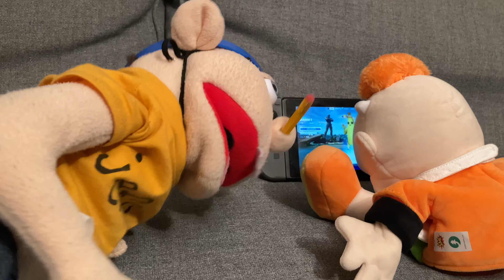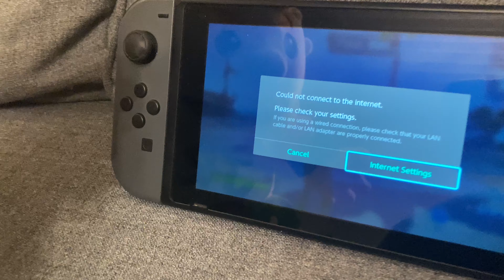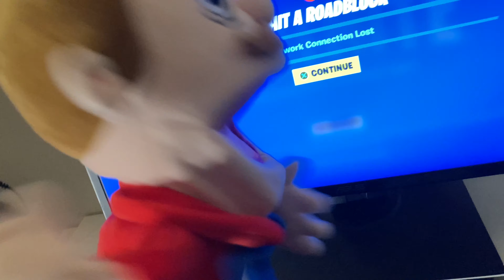SML Parody: Jeffy In Fortnite Chapter 3!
Jeffy from SML want to play the BRAND NEW Fortnite Chapter 3! Junior and Marvin from SML parody videos and SML movie videos with Jeffy are playing Chapter 3, but when SML Jeffy asks to play Fortnite Chapter 3 Junior and Marvin from SML says no to Jeffy playing the SML Fortnite Chapter 3! But Jeffy from SML doesn’t give up! With help from Chef Pee Pee, aka the Chef from SML and SML videos help Jeffy to play Fortnite Chapter 3!

If you have watched the SML Movie: Gold Jeffy! And The SML Joseph’s Grandparents who are old! I really think you will ENJOY this SML Jeffy Fortnite Chapter 3 SML parody!

Also if you have played the new Fortnite Chapter 3, you may have seen a Fortnite XP glitch video! Fortnite xp glitches gets you tons of xp so you can get battle pass rewards for free in Fortnite chapter 3 battle pass! You use a Fortnite xp glitch creative island code to do the Fortnite xp glitch!

* I MAKE SML Parody Videos! Characters from SML, such as Jeffy and Junior will appear in my SML parody videos!

- FEEL FREE TO POST YOUR VIDEO IDEAS IN THE COMMENT SECTION!

DISCLAMER: I Am NOT SML. I don’t try to be him or any one in the SML crew.

- Note: Ask For Premmision To React To One Of My Video’s!

* We do not associate with the decisions of Logan and what he says on his own account; we are our own entity.